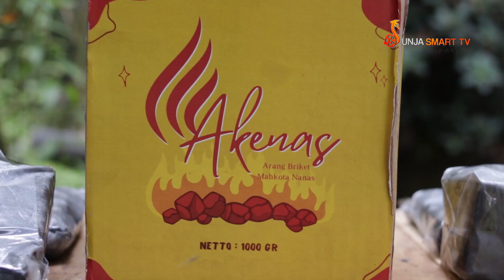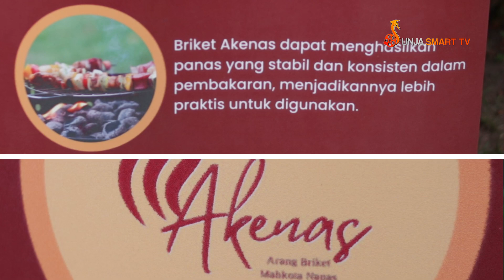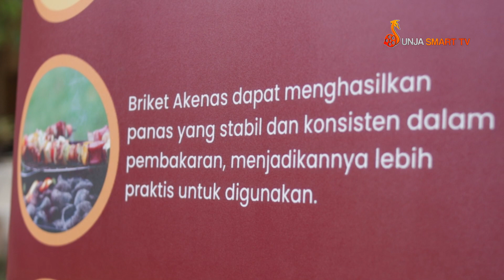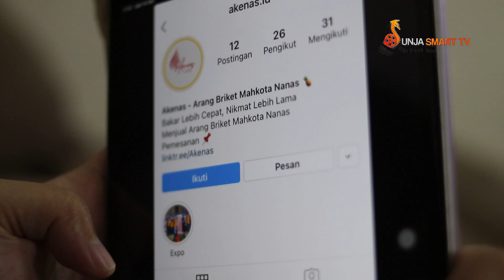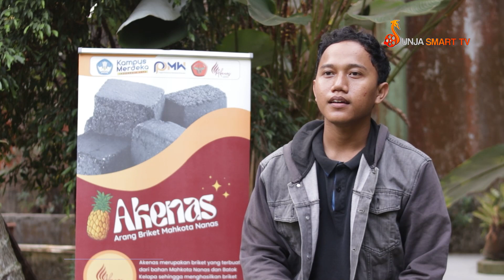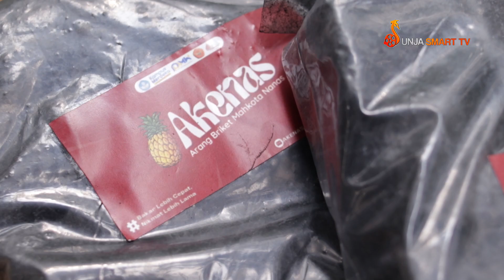UNJA PEDIA - "AKENAS" ARANG BRIKET MAHKOTA NANAS